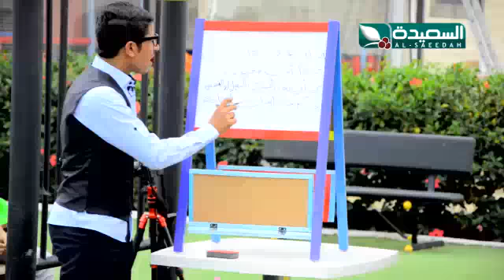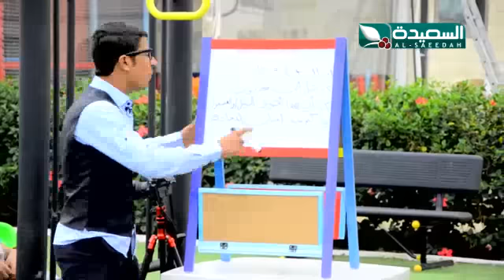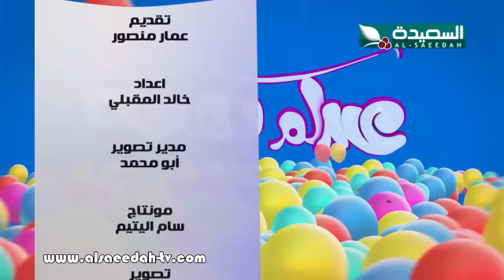عيدكم بهجة 7-10-2014م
الحلقة الرابعة من برنامج الأطفال العيدي عيدكم بهجة ، 7 أكتوبر 2014م ، حصرياً على قناة السعيدة